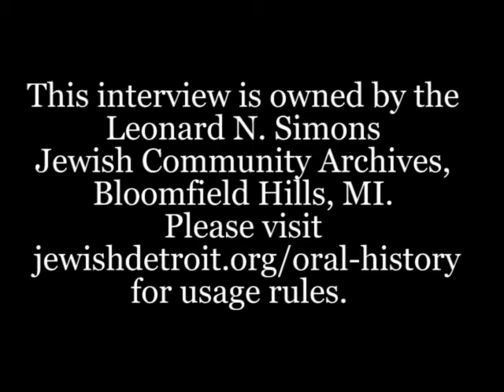Susie Citrin Oral History Interview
Credit as: Leonard N. Simons Jewish Community Archives. Susie Citrin Oral History Interview, Thursday, July 28, 2005.

Susie Citrin began her volunteer activities at Jewish Family Service, rising to the office of Board President. She has served on the board of the B’nai B’rith Youth Organization, as chair of Federation’s Annual Campaign, president of Women’s Philanthropy, chair of the Leonard N. Simons Jewish Community Archives Committee and board member of the Birmingham Temple. She has also been honored several times, receiving the Sylvia Simon Greenberg Award the United Way Heart of Gold. Her warm sense of humor and sincere concern for others make her an effective leader who has touched the lives of many throughout our community.